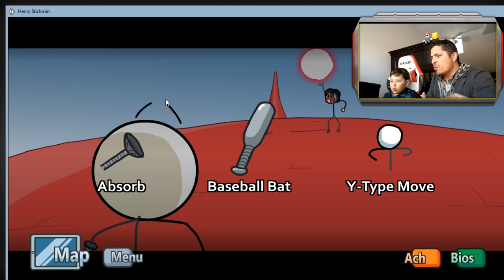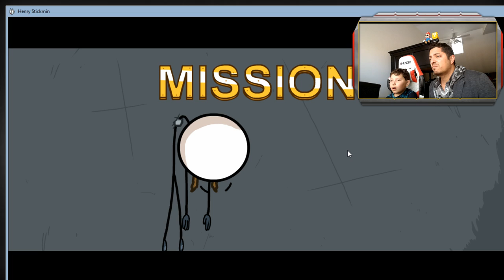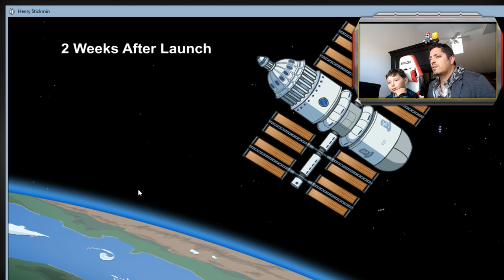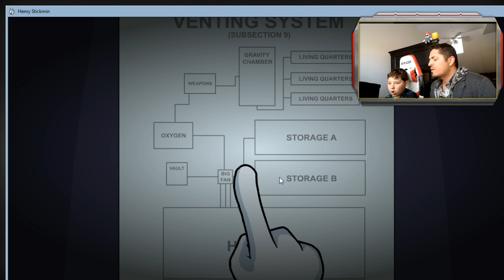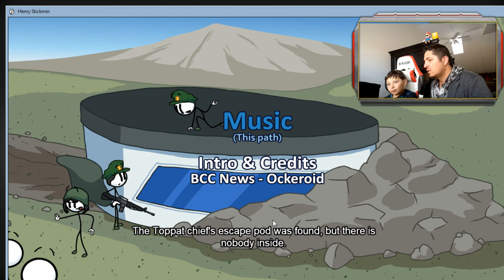Henry Stickmin Collection Remastered 2020: Emerald Mission and More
Mixing and matching missions